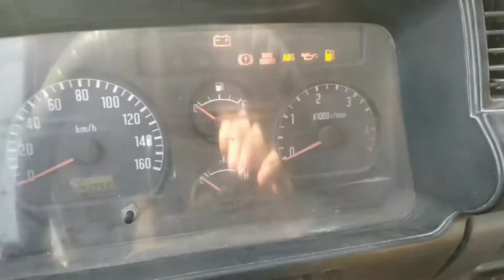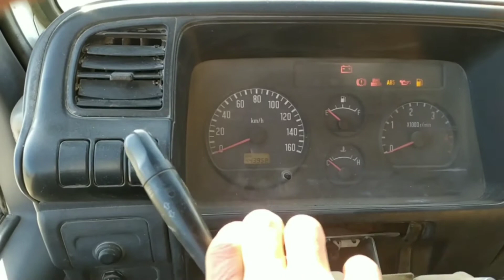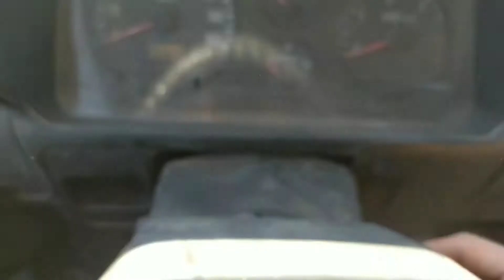AGAR MOSHINADA PAVAROT ISHLAMASA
pavarot nexia matizassalomualekum agar kimgadur yordam berayotgan bo'lsak biz xursandmiz